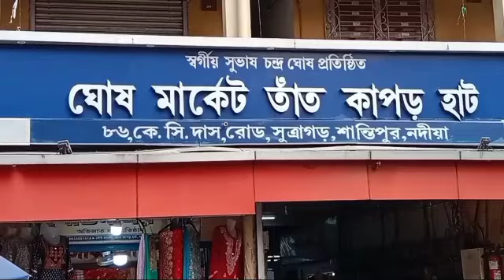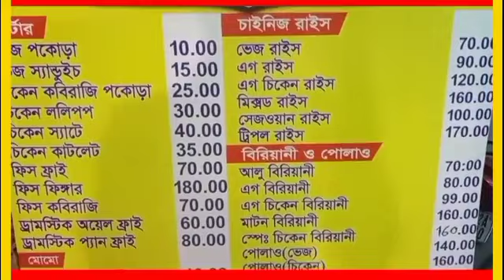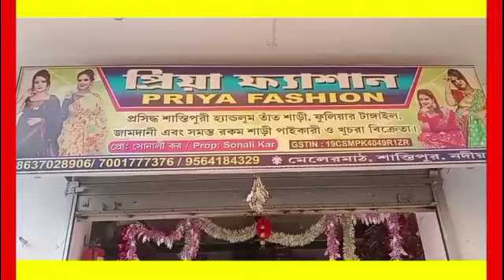বিজেপির পুলিশ ফাঁড়ি ঘেরাও কর্মসূচিকে কেন্দ্র করে ধুম ধুমার পরিস্থিতি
বিজেপির পুলিশ ফাঁড়ি ঘেরাও কর্মসূচিকে কেন্দ্র করে ধুম ধুমার পরিস্থিতি পুলিশের সাথে বিজেপি কর্মীদের ধস্তাধস্তি আহত বেশ কয়েকজন বিজেপি কর্মী সমর্থক।